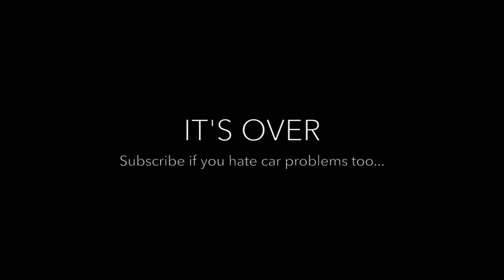We Had To Be Saved! (A really rough day!)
We were worried for Ollie!

I can't believe our car broke down and we had to be saved again! It was a really rough day, but luckily we know how to mental karate chop all our bad thoughts! Were so grateful Cassidy's parents were able to help us when we had to be saved and we were able to turn our really rough day around.

Secret Emoji:😟